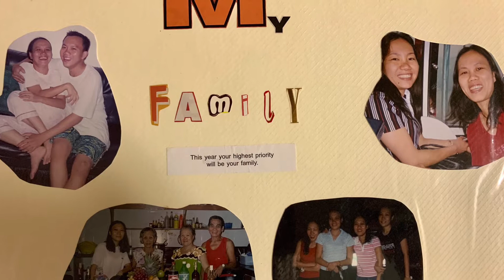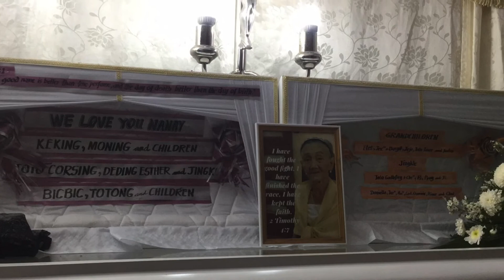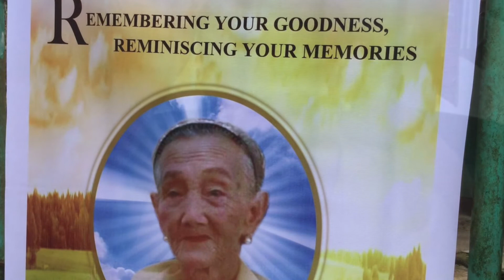Remembering our Beloved Nanay Mal-am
Remembering our sweet at loving Grandma Nanay Mal-am. You will always be remembered. We love you! Till we meet again.